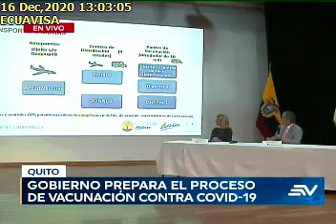PLAN DE VACUNACIÓN EN ECUADOR COMENZARÁ EN ENERO DEL 2021, 16/12/2020, ECUAVISA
PLAN DE VACUNACIÓN EN ECUADOR COMENZARÁ EN ENERO DEL 2021